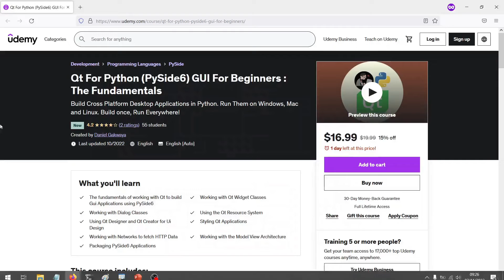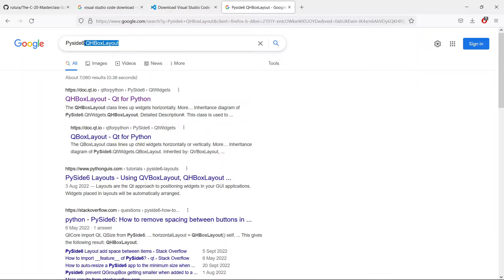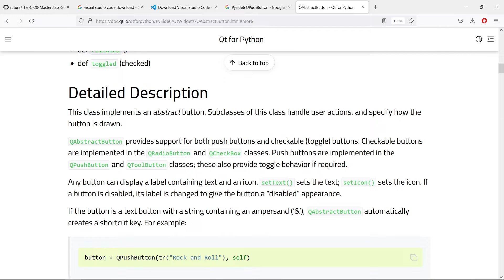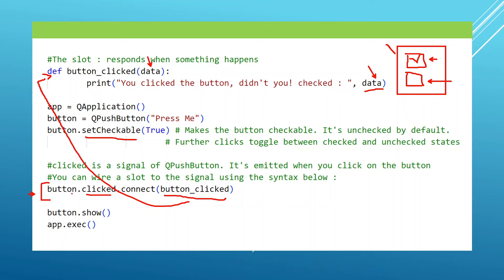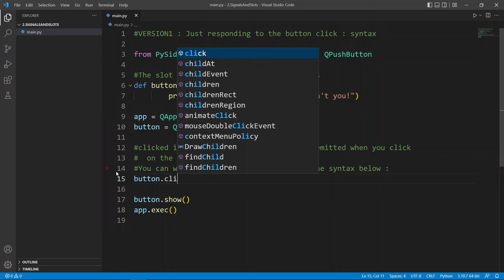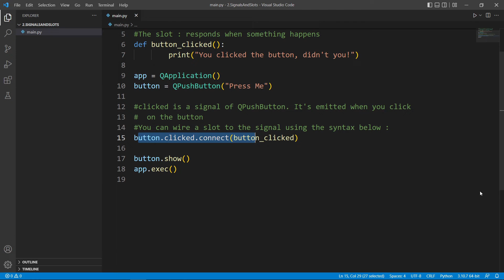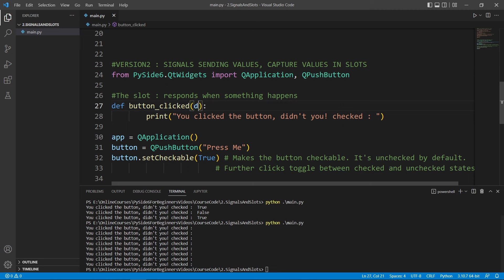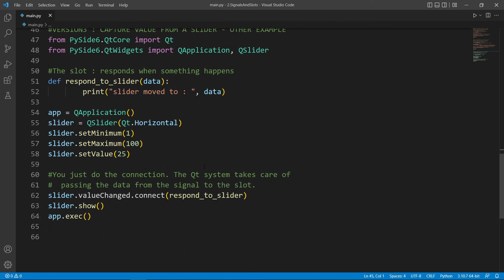PySide6 Widgets Tutorial - Ep07 - Signals and slots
Use signals and slots to respond to things happening in your Qt Widgets GUI applications - Pyside6 Widgets tutorial